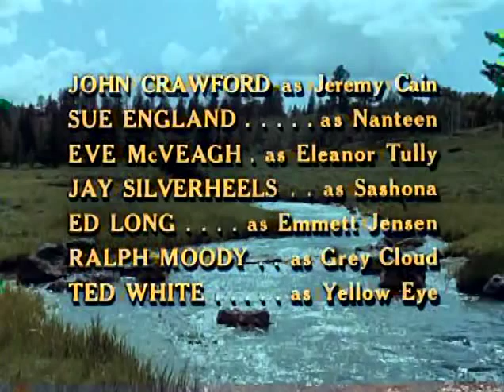Daniel Boone Season 2 Episode 14 Part 2 Full Episode